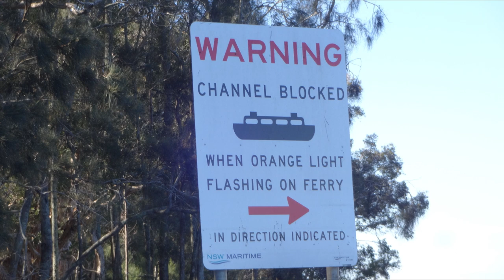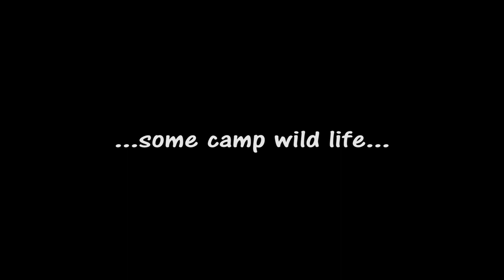Myall Lakes Winter Camp, August 2014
Kayaking on  Myall Lakes around Bombah Point, Broadwater and Two Mile Lake over a couple of days in brilliant winter sunshine.